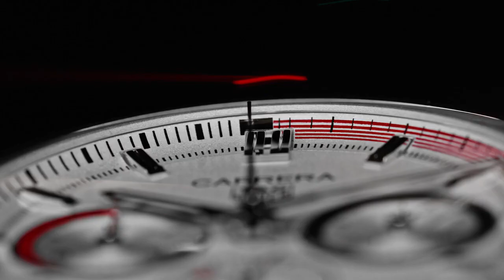TAG Heuer Carrera Chronosprint x Porsche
Классический, неподвластный времени дизайн часов TAG Heuer Carrera воспроизводит безупречные пропорции, изящные линии и энергичный нрав легендарного автомобиля Porsche 911. Спустя 60 лет обе гоночные легенды остаются такими же бессмертными, как и прежде.
В 2023 году, TAG Heuer вновь отдает дань уважения исключительным достижениям Porsche в области скорости. Часы TAG Heuer Carrera Chronosprint x Porsche, воплощающие в жизнь революционный дизайн и концептуальные модели, выделяются на общем фоне. Как стальное, так и золотое издания подчеркивают культовый статус Porsche 911 и его замечательные эксплуатационные характеристики, сочетая дух новаторских достижений Porsche с непоколебимым стремлением TAG Heuer к совершенству.